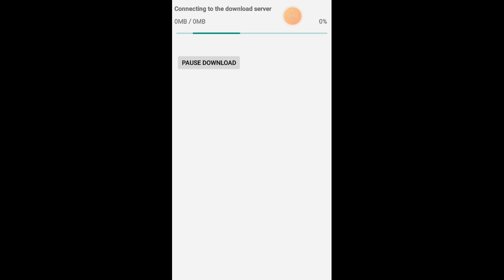12 May 2023